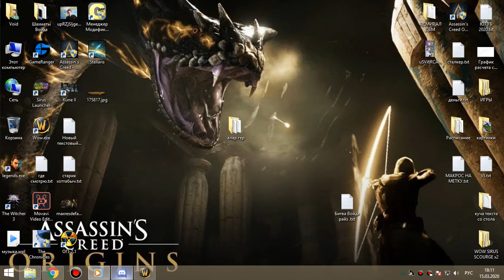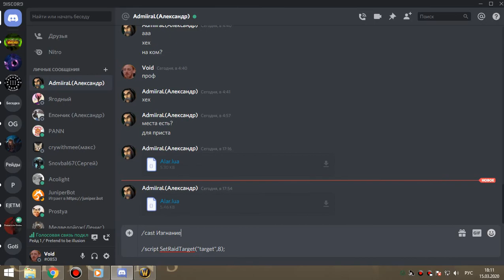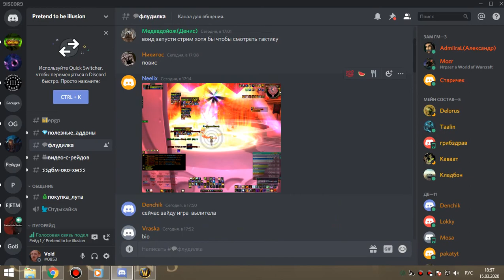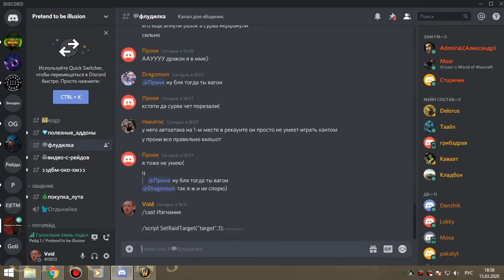69 ДВ Алар